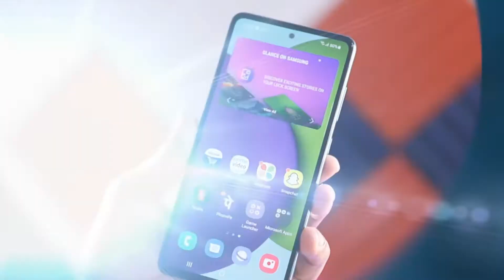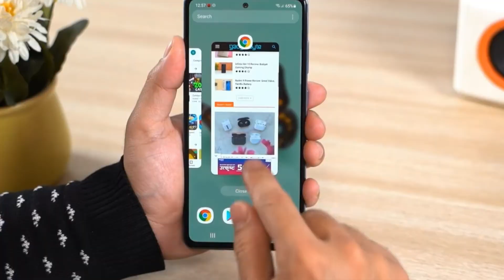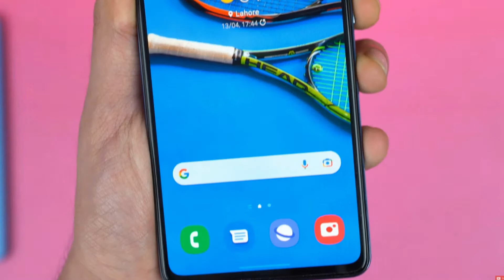Samsung Galaxy A33 5g Review | Is Not to GOOD ??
So hello guys welcome back to new video. In this video we doing review of upcoming Samsung Galaxy A33 5g. So let see is this smartphone has valuable Specs or Not.